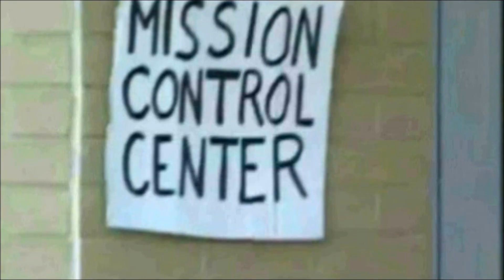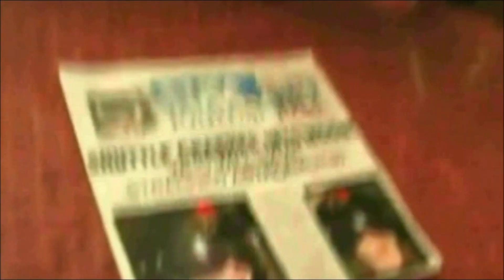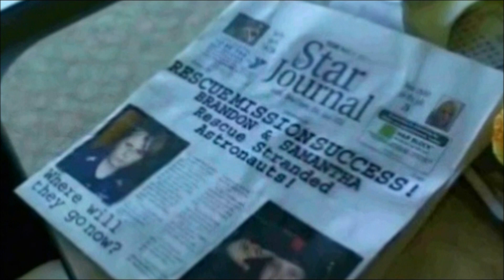0DD iNVASi0N - N.A.S.A. (ft. Jimmy Fall) (Official Music Video)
0DD iNVASi0N 'N.A.S.A.' (ft. Jimmy Fall)
Concept, Lyrics, & Vocals by
Timothy Tackett a/k/a Dr.0RKGAzM a/k/a Mr.UNSTABLE
David Fall a/k/a KING M.A.R.C.U.S. a/k/a Jalapeno Black.
Additional Lyrics & Vocals by Jimmy Fall.

Recorded, Mixed, & Mastered by KING M.A.R.C.U.S. & Mr.UNSTABLE in 2010 at Misanthrope Musick.
Remixed & Remastered in 2018 by Mr.UNSTABLE & Famine.
Taken from 'Mr.UNSTABLE Presents... 0DD iNVASi0N'
Released March 9, 2018.

Dedicated to Princess SLAYA. R.I.P.

Video Directed, Filmed, & Edited by King M.A.R.C.U.S..
Re-Edited by Mr.UNSTABLE.
Starring Hailey Appleman, Jesse Brownlee, Mr.UNSTABLE, Jimmy, Brandon, Samantha, & David Fall.